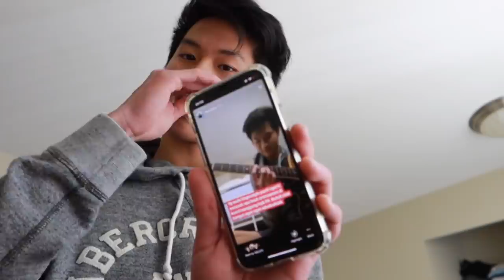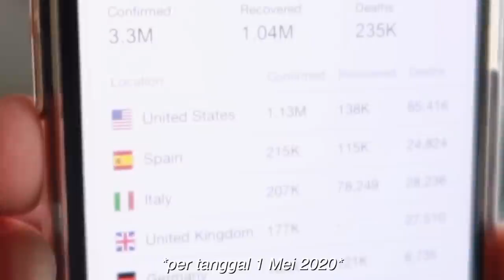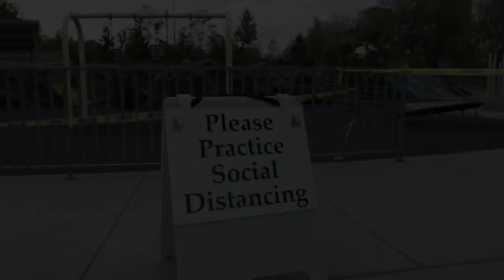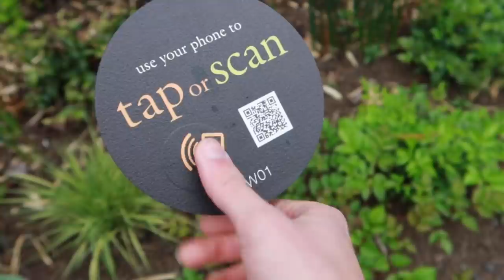DI AMERIKA BOLEH KELUAR RUMAH?! KONDISI DI AMERIKA SAAT INI..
Masih ingat waktu itu lumayan panik waktu denger kabar kalo kasus covid pertama di Amerika ada di Seattle. Orang itu cuman berjarak 1 jam dari rumahku. Sejak itu, social distancing langsung digalakkan di Seattle. Restoran pada tutup, dll. Semua orang patuh sama pemerintah.

Masuk bulan Mei, keadaan udah agak terkontrol, pertambahan kasus per hari sangat minimal. Karena itu, pemerintah setempat disini membolehkan warganya untuk keluar olahraga. Semua taman, tempat rekreasi, pantai, danau dibuka semua. Tapi ini Seattle. Beda jauh sama kota2 lain kayak New York.

Niwel - Miss You
Niwel - Memories